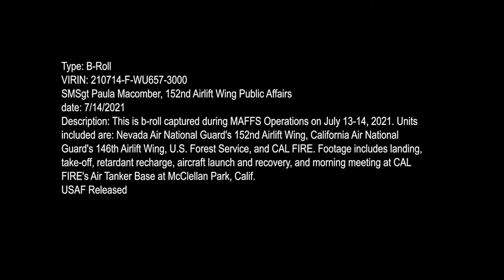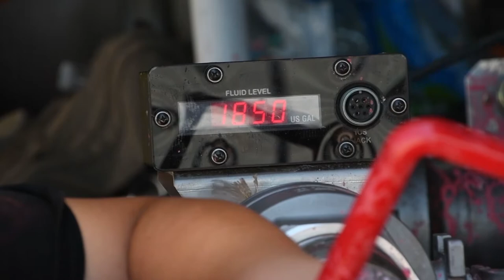B-Roll MAFFS Operations out of CAL FIRE Air Tanker Base, McClellan Park, Calif. from July 13, 2021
B-Roll of MAFFS Operations out of CAL FIRE Air Tanker Base, McClellan Park, Calif.
MCCLELLAN PARK, CA, UNITED STATES
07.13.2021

B-Roll of MAFFS Operations out of CAL FIRE Air Tanker Base, McClellan Park, Calif. from July 13-14, 2021. The DoD, through the commander, U.S. Northern Command (USNORTHCOM), provides support to the National Interagency Fire Center (NIFC) in conducting wildland fire fighting operations as requested. The USDA Forest Service activated the MAFFS-equipped Air Force C-130 aircraft June 26 through a DoD request for assistance.

Film Credits: Video by Senior Master Sgt. Paula Macomber
152nd Airlift Wing Public Affairs

MAFFS
High Rollers